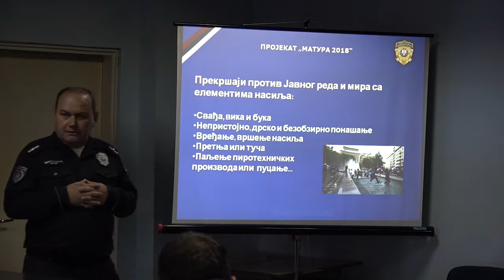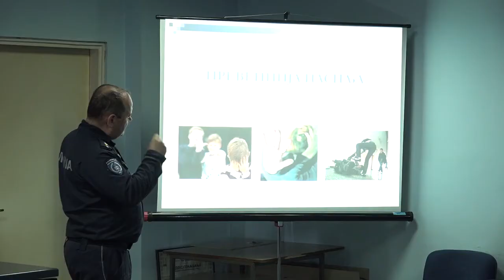Realizacija projekta Matura 2018.